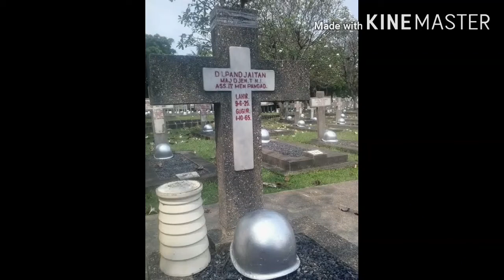LAGU GUGUR BUNGA ( 7 Pahlawan Revolusi )